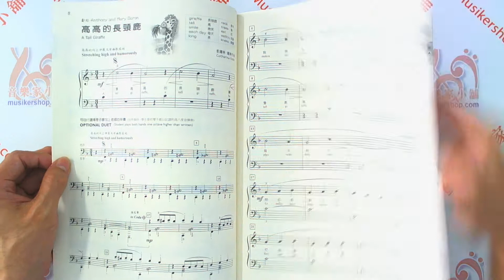羅琳鋼琴系列【7】豆豆動物園【A冊】Bean Bag Zoo Collector's Series, Book A【CY-P494】【9789867061607】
羅琳鋼琴系列【7】豆豆動物園【A冊】Bean Bag Zoo Collector's Series, Book A

藉由這些好玩又能引起學習動機的鋼琴曲，激發孩子的想像力、促進他們的創造力及發展音樂性。讓每一個孩子從彈奏這些有趣的鋼琴曲，詮釋各種動物所擁有的不同性格特質。附中英文歌詞。

原文書名：Bean Bag Zoo Collector's Series, Book A
作者：Catherine Rollin
系列名稱：羅琳鋼琴 系列
總頁數：40
記譜法：五線譜(一般)
適用對象：進階學生

【目錄】

1‧可怕的鱷魚／Creepy Crocodile

2‧獅子，你是萬獸之王／King Lion

3‧高高的長頸鹿／A Tall Giraffe

4‧鴨子嘎嘎叫／My Ducks Love To Quack!

5‧我的豆豆泰迪熊／My Bean Bear

6‧小貓喵喵叫／Kitty Kat Meow

7‧飛天小袋鼠／The Kangaroo That Almost Flew!

8‧豆豆小蝴蝶／Bean Bag Butterfly

9‧大公雞咕咕叫／Rockadoodle Cockadoodle!

10‧鯊魚／The Shark!